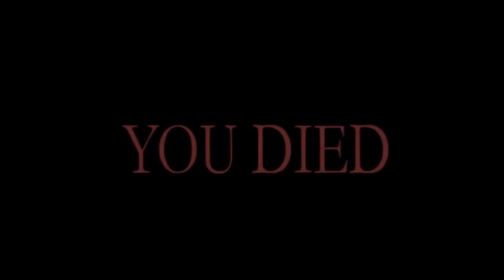PYRAMID HEAD but i am a MORTAL KOMBAT character | Dead By Daylight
Hello Killer i hope u enjoyed the short little video.
ヘ( ^o^)ノ＼(^_^ )
wanna see me live?